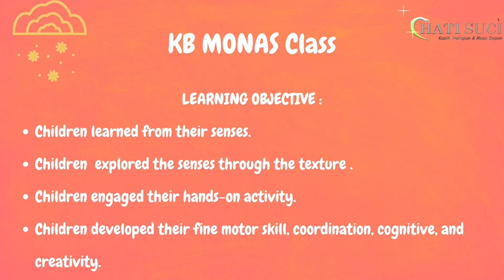Sensory Fun Using Water Beads in KB Monas